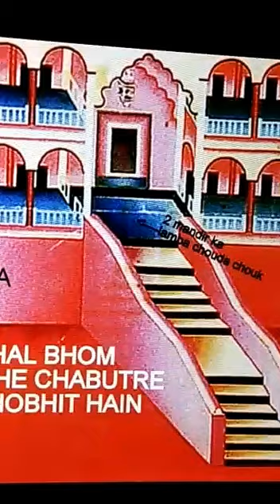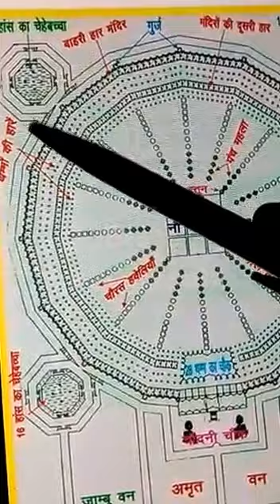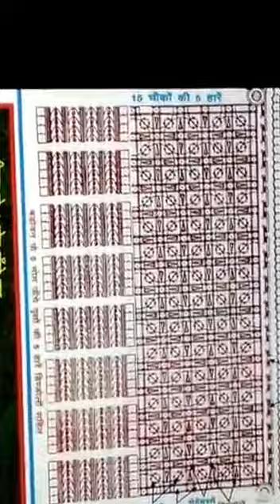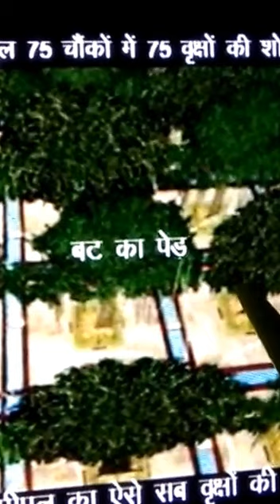बट पीपल की चौकी की और 👆👆🙏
बट पीपल की चौकी में रमण